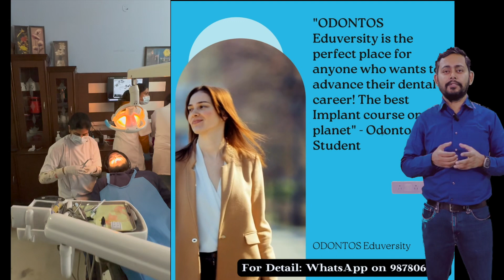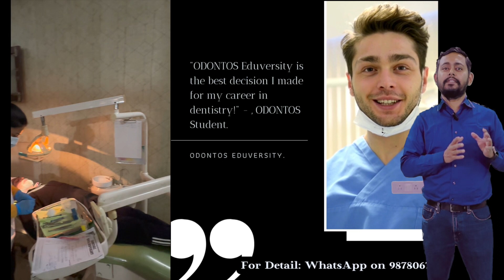Dental Clinical Diploma Finishing Courses | General Dentistry Course| Clinical courses after BDS MDS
Give your dental practice a perfect takeoff with our thoughtfully curated 3 months General Dentistry course, 4months Implant Course and 18months Ortho Course.

All our General Dentistry course students get one Dental Implant hands on complimentary during the course. More than 1500 dentists have placed their first implant under the guidance of Dr Disha @disha747 and Dr Aman @doctorasingh
We love to be part of your first surgery.

All our General Dentistry Course participants get Complimentary Laser Hands on Surgeries like Wart Removal, Tattoo removal, Operculectomy, Frenectomy, etc.

More than 1500 dentists have placed their first implant under the guidance of Dr Disha @disha747 and Dr Aman @doctorasingh